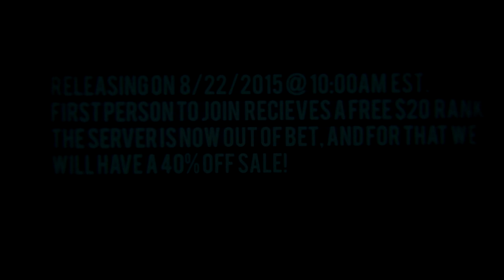InspireMC Server Release Trailer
InspireMC is a server developed to its full potential. After its beta period all know bugs are problems are fixed making gameplay smoother and more enjoyable. When players first join the game they will be greeted with a set or Iron Armor enchanted with protection 4 and unbreaking 2. They will also be given 4 Zombie Spawners for them to start out their base, along side some other materials. On InspireMC gameplay looks smooth and clean with all of the custom plugins and devotion we have put into it. Join now @ play.inspiremc.net, or learn about us on our
IP: play.inspiremc.net